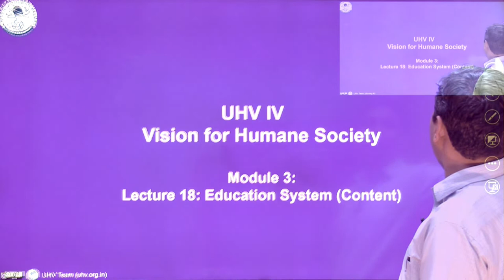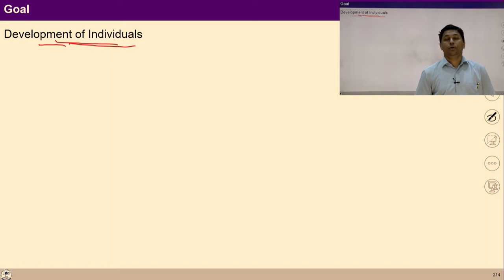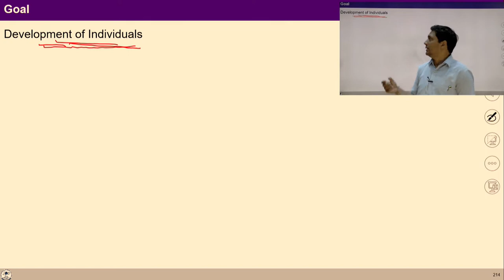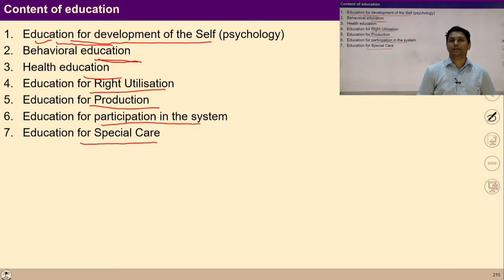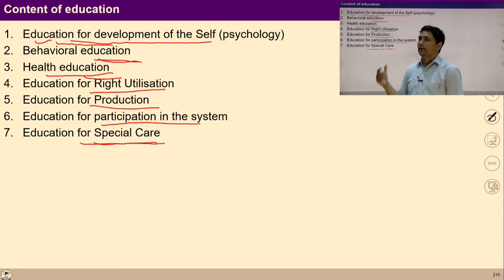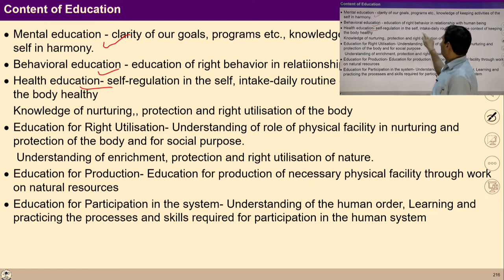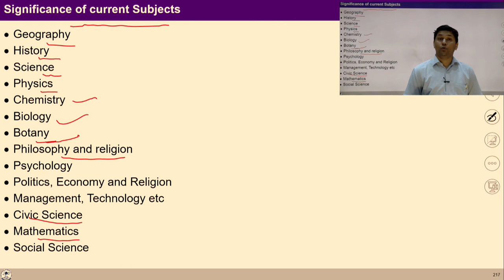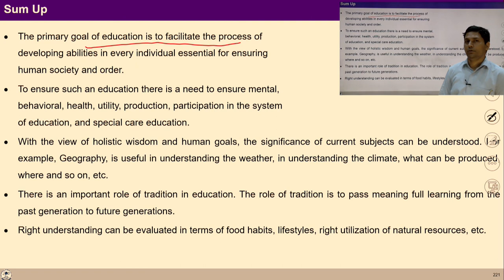Lecture -18 (Module -3) : Dimension of Education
You will be able to understand :
1. Goals of Education
2. Contents of Education
3. Significance of Current Contents in Humane Education
4. Recognition of Traditional Efforts in Education
5. Indication of Understanding